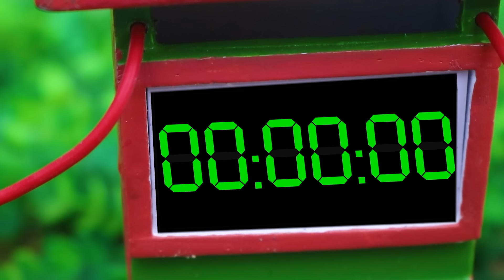Diy tractor mini Bulldozer to making concrete road Construction Vehicles, Road Roller #52